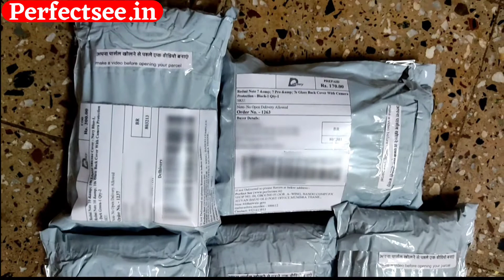Redmi Note 7 & 7s & 7 Pro Transparent Chrome Back Cover & Cases & Accessories | Perfectsee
In this video, we will know about Redmi Note 7 Back Cover | Redmi Note 7s Back Cover | Redmi Note 7 Pro Back Cover | Redmi Note 7 & 7 Pro & 7S Back Cover & Cases & Accessories | Perfectsee

✅ Welcome to Perfect See channel for buying All Types Of Mobile Covers, Back Cover, and Other Mobile Accessories.

Smoke Cover

PRODUCT INFORMATION:

Product Type:- Redmi Note 7 & 7S & 7 Pro Transparent Chrome Back Cover.

Colors Available:- Multiple.

Fitting:- Proper For Redmi Note 7 & 7s & 7 Pro.

Finishing:- Glossy.

In-Hand Feel:- Premium.

Protection:- Gives Good Protection For Your Redmi Note 7 & 7s & 7 Pro And It Also Protects Your Phone’s Camera Lens From Scratches.

Holes And Cuts:- Proper Holes And Cuts Are Available According To Redmi Note 7 & 7s & 7 Pro.

Transparency:- Transparent.

Buttons:- Non-Detachable.

 __________________________| Thanks |____________________________

perfectsee
redmi note 7 back cover
redmi note 7s back cover
redmi note 7 pro back case
redmi note 7 back case
redmi note 7 cover
redmi note 7s cover
redmi note 7 pro back cover with camera protection
note 7 pro back cover
redmi note 7 pro phone cover
redmi note 7 pro mobile cover
phone cover
mobile cover
back cover